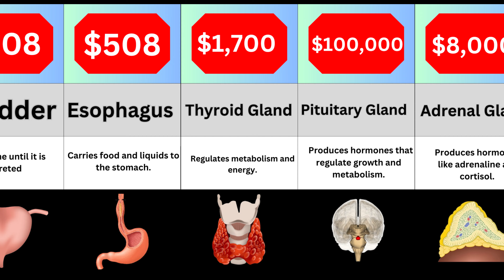Price of Human Body Parts || How Many Price of Our Human Body Parts (Parts-1)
comparison human body
what is the price of human body parts
learn the human body
unbelievable prices of human body parts
human body parts price
value of human body parts
human organs
price of human body
market of human body parts

•Device Name - Samsung S52
•App - Pixall lap, Erraser, Picsart, Kinemaster, Capcut

•Thumnail Creat - Canva